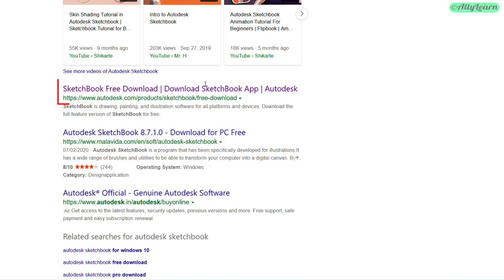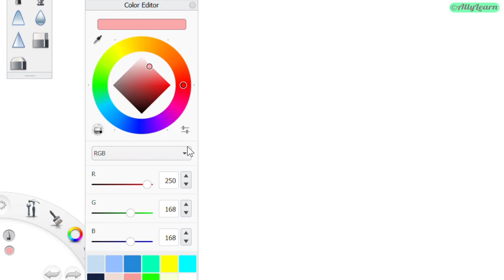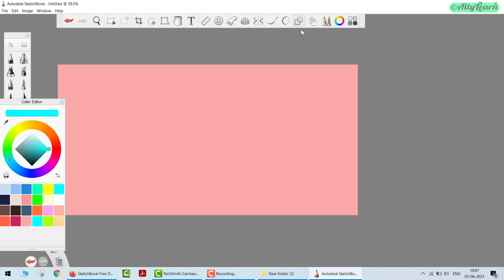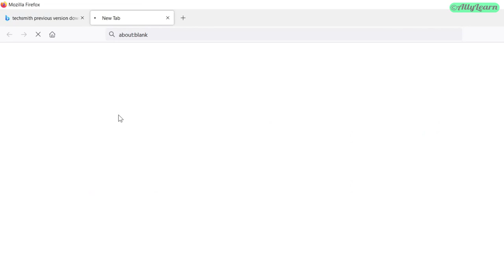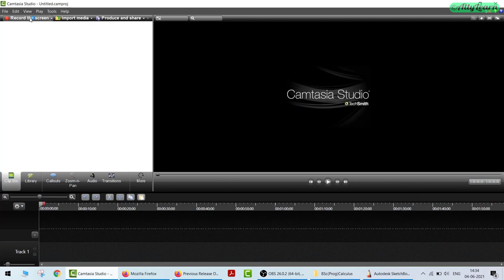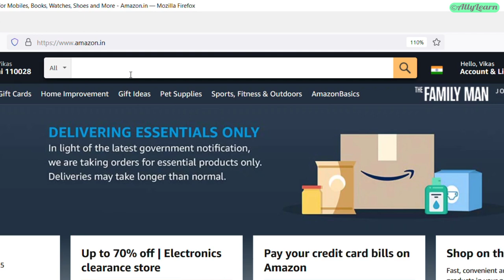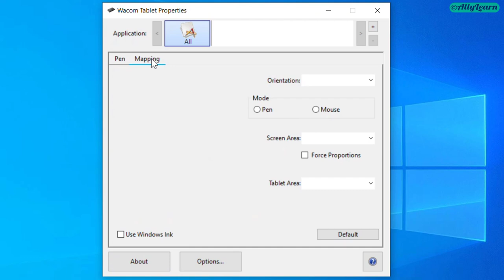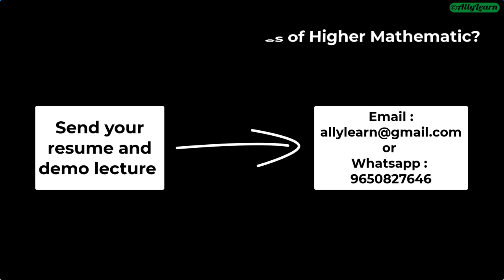How to record lectures like AllyLearn?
Hardware -
1. Wacom pen tablet
2. Snowball ice microphone
3. Boya BYM1 microphone